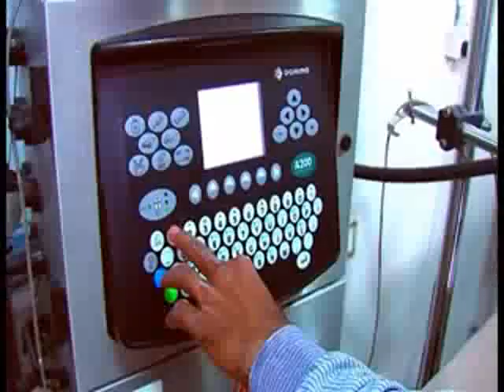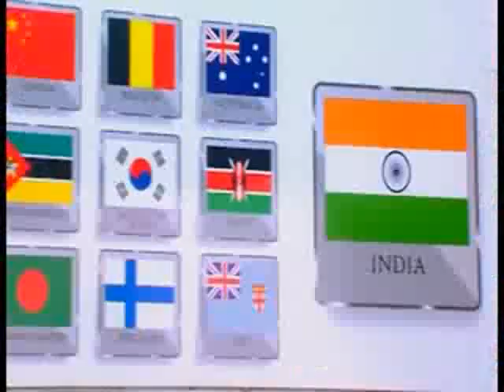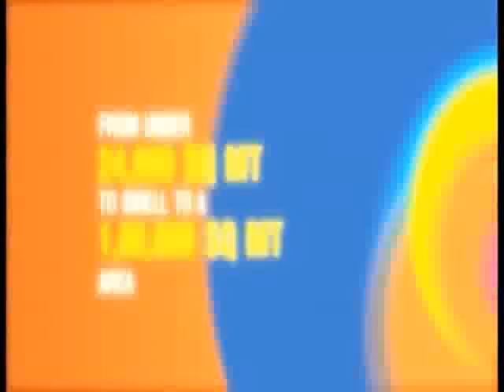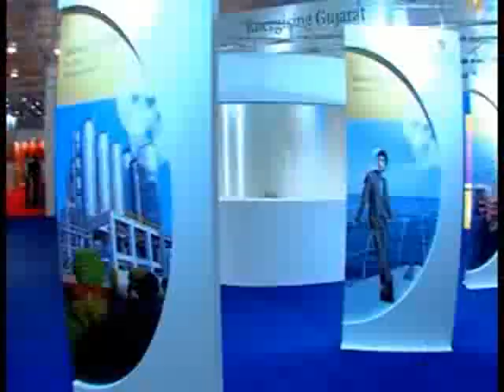Vibrant Gujarat Global Trade Show 2013